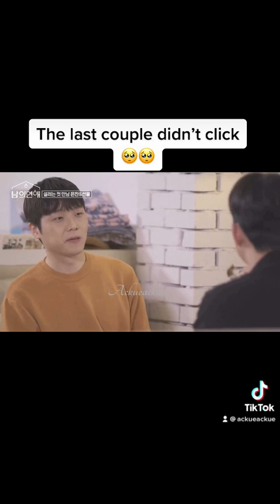His Man Part 2